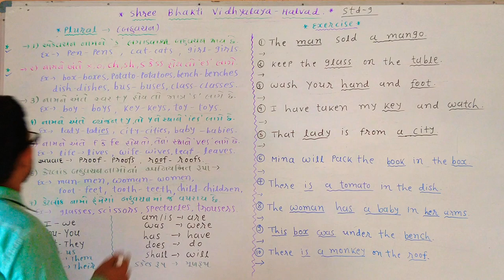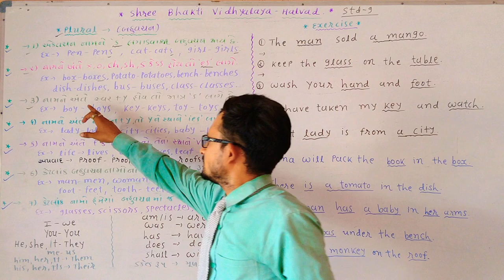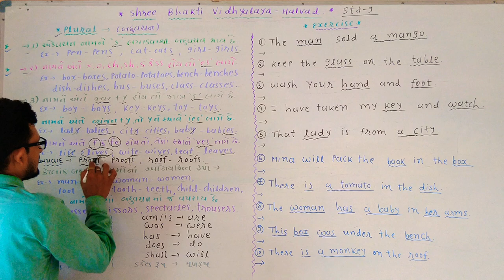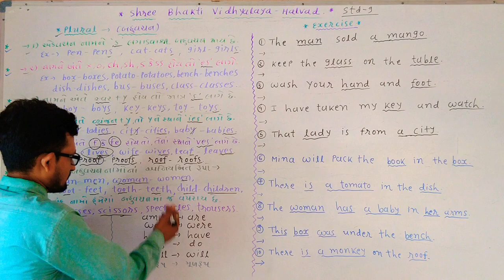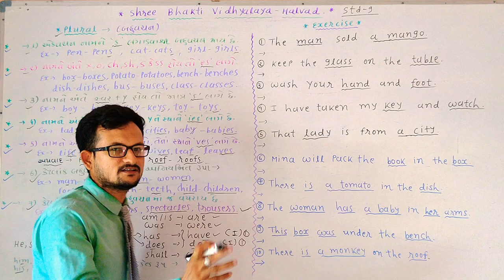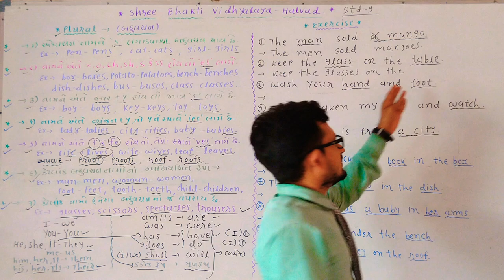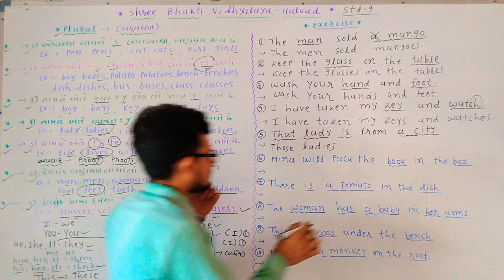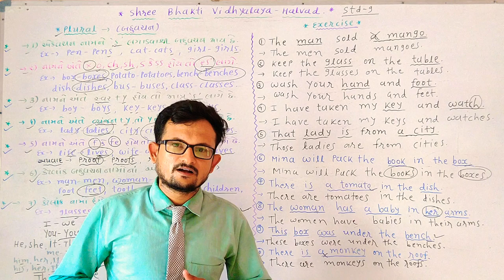RULES OF PLURAL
Rules of plural nouns
Exercise of plural
Change into plural forms.